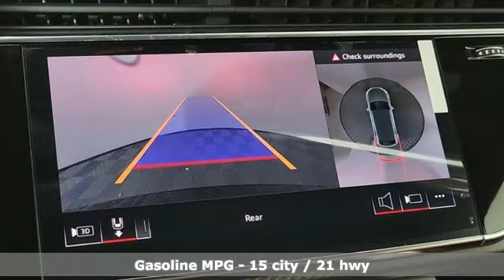New 2024 Audi SQ8 Marietta Atlanta, GA U57711 - SOLD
Year: 2024
Make: Audi
Model: SQ8
Engine: 4.0L V8 Turbocharged DOHC 32V LEV3-ULEV125 500hp
Transmission: 8-Speed Automatic
Color: Black
Interior: Red
Stock #: U57711
VIN: WA1AWBF17RD005940

Address:
1715 Cobb Parkway South